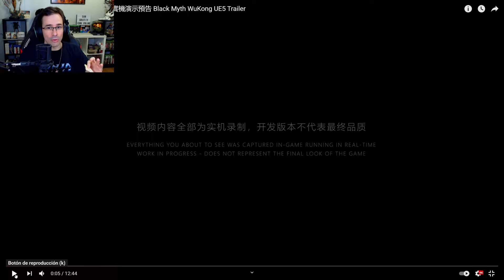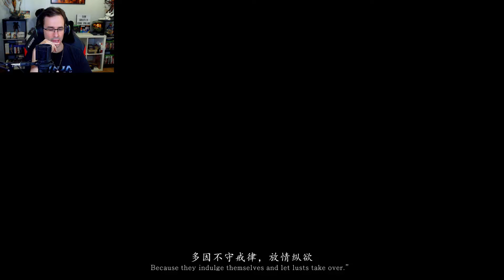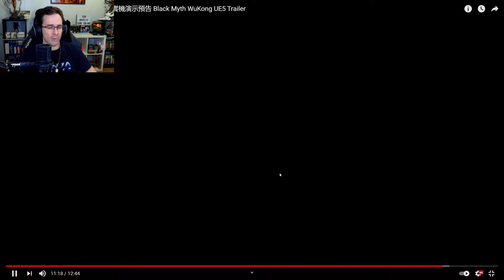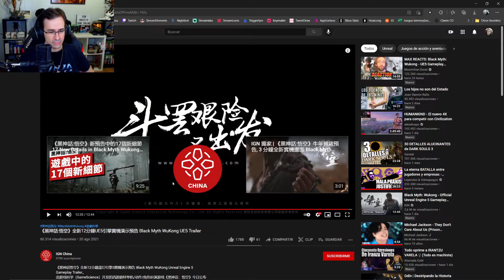REACCIONANDO al NUEVO gameplay de BLACK MYTH WUKONG con UNREAL ENGINE 5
Vemos en directo el nuevo gameplay de BLACK MYTH WUKONG que ha mostrado donde lo han actualizado con el UNREAL ENGINE 5.